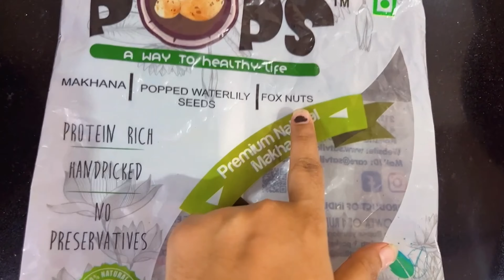ದಿನ 59 : ದೋಸೆ ಹಿಟ್ಟಿಗೆ ಇದನ್ನು ಮಿಕ್ಸ್ ಮಾಡಿ 5kg ತೂಕ ಇಳಿಸಬಹುದು | What I eat in a day for Weight loss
Products I used for my weight loss journey

Ready overnight oats mix

Multigrain oats

Seeds for Weight loss

Honey for weight loss

Weighing machine

Coconut oil for weight loss

Pink salt for weight loss

Hello friends..
I am Ashwini
Kannada Youtuber
Mom of 2 kids.
I am a BE graduate.
My channel name is " Ashwini Geethanjali "
Geethanjali is my mother. She is my inspiration.
I do videos on Weight loss , Beauty content and Lifestyle vlogs even on fashion related content and kids product reviews and many more in kannada.

Please DO NOT use any photos or content without my permission. It belongs to me and are protected under copyright law. Not to be reposted or edited in any form without my permission.

Ashwini Geethanjali